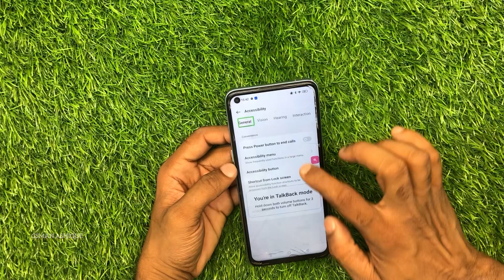Oppo A96 How to Disable Talkback or Voice Over I GSMAN ASHIQUE I